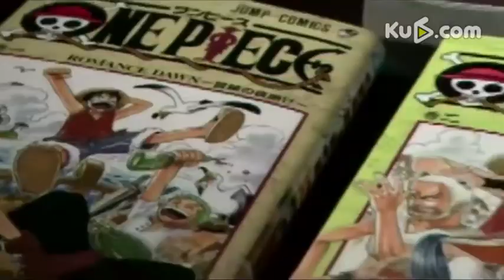《潮流顽主》第七期 跨越兄弟的羁绊，永远的艾斯